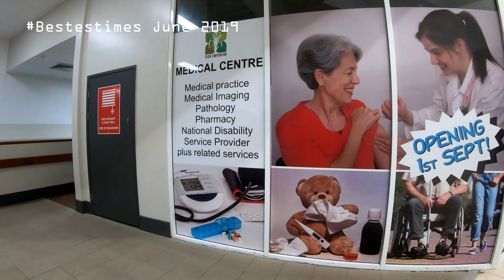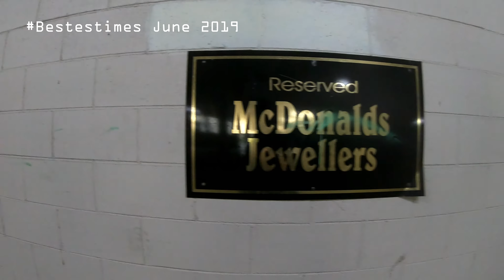Central Arcade Innisfail : June 2019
Found some of my old videos on my computer and will be set to upload over the next few months.